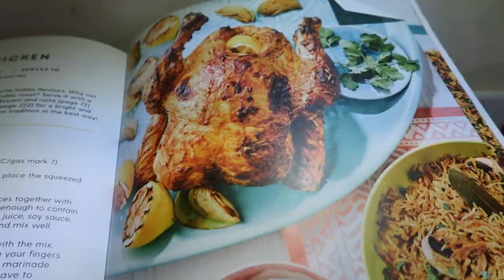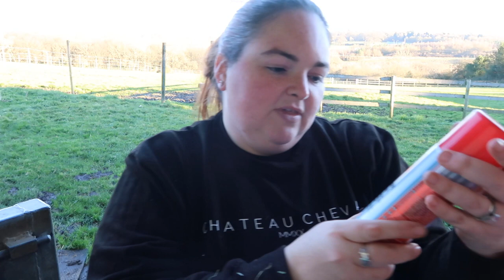WEEK IN THE LIFE VLOG | Horse dentist, physio, diversity photoshoot & much more! | raythegoth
Hello EquesRAYans,

I apologise for my absense recently, there has been a lot going on which I will update you on in the next few vlogs. I hope you enjoy this video of a busy week in my life with plenty going on. Pepper has the dentist and the physio on the same day, I take part in a diversity photoshoot, my instructor rides Peps and some unboxings!

Camera: Canon G7x Mark ii, GoPro Hero 7 & Nikon D7100 + nikkor 50mm lens
Intro/outro image: Designed by Leigh xxDutch @eqsplash on insta